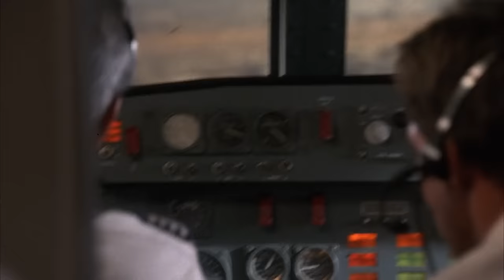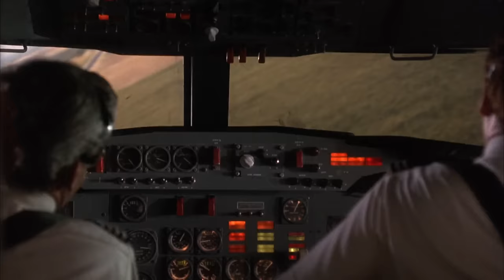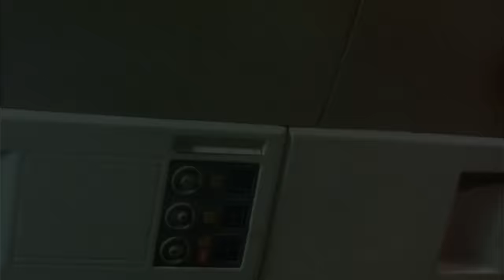Fearless (1993) - Plane Crash scene [1080]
Beautiful scene from Peter Weir's 'Fearless', starring Jeff Bridges.

The music in this scene is a section of 'Symphony No. 3 (Lento-Sostenuto tranquillo ma cantabile)', by Henryk Górecki. The film also has an original score by the great Maurice Jarre.